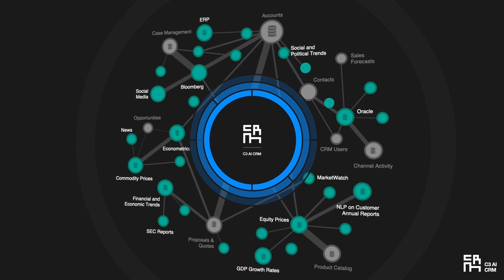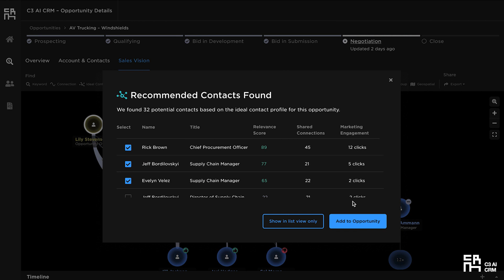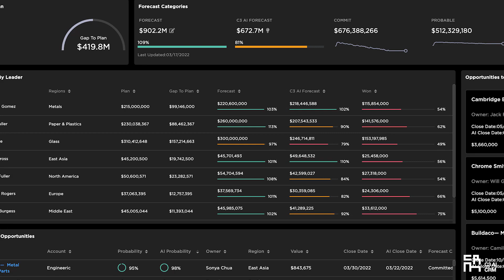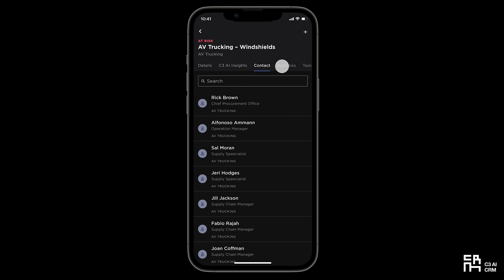C3 AI CRM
C3 AI CRM brings the full power of enterprise AI to your existing CRM implementation. Incorporate a new AI-powered graphical interface providing rich visualizations of sales, market, and customer data to deliver insights that drive revenue and customer satisfaction.

Enable your teams to identify and visualize factors impacting opportunities, forecasts, and revenue — ensuring customer satisfaction with proactive planning and quick action.

Forecast, plan, and execute with confidence. Predict and prevent churn, and win more business.